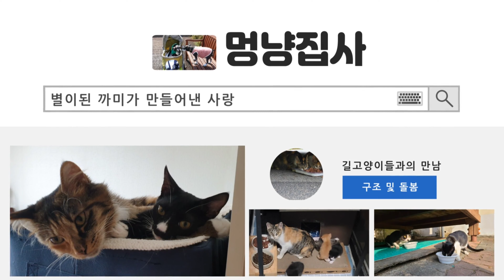긴급 속보!!! 애나미 주니어2세를 만났습니다.